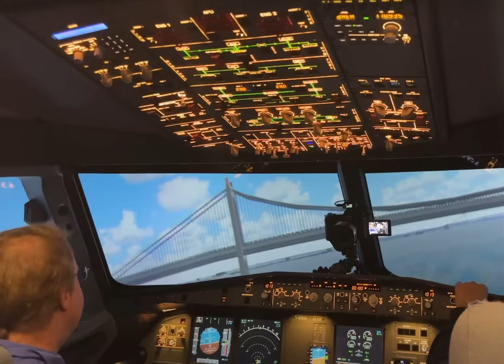out of context swiss001 moments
funny and silly swiss001 moments taken out of context lol